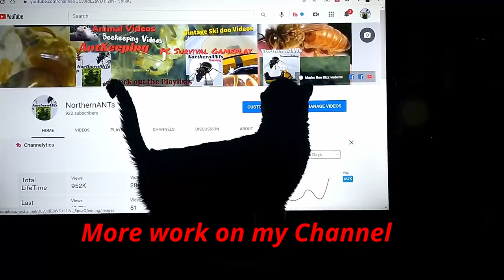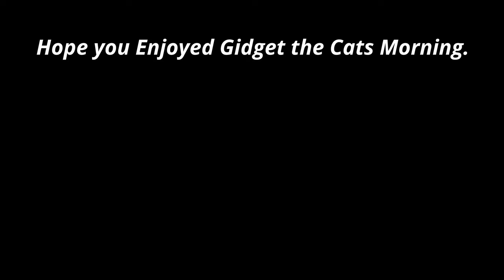Gidget the Cat, Morning Routine, What her Morning is Like.